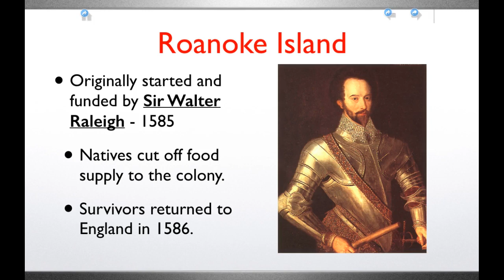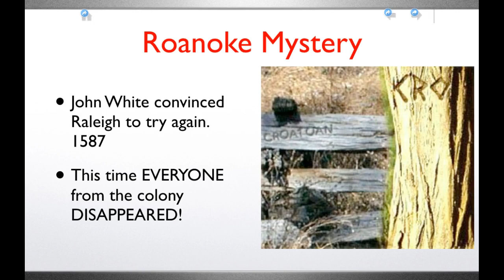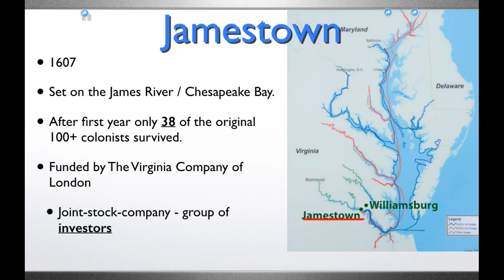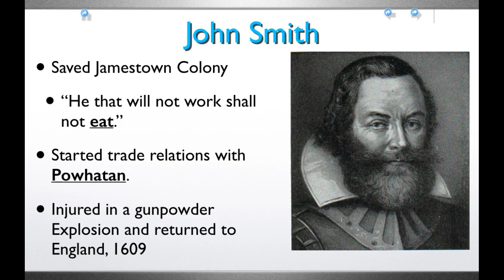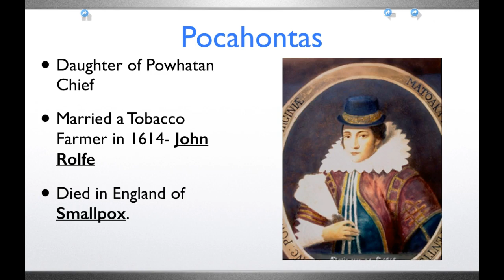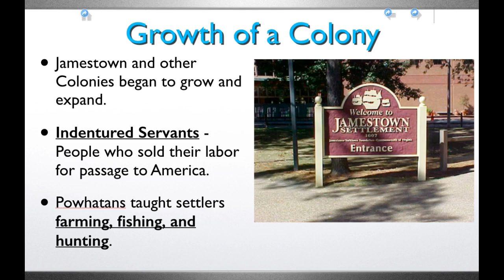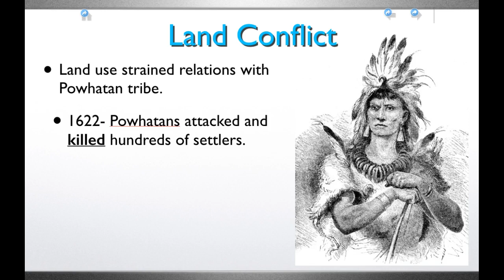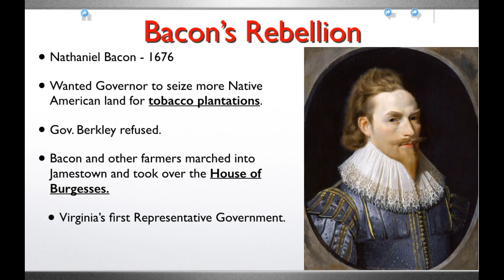Early English Settlements: Jamestown and Roanoke